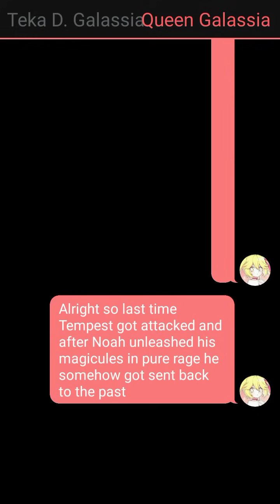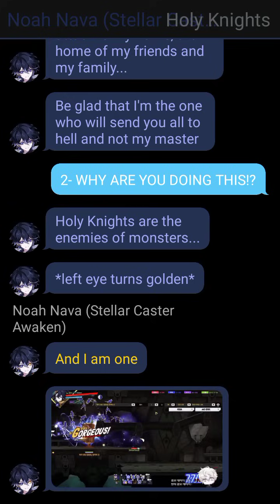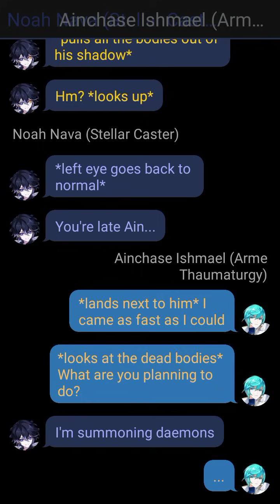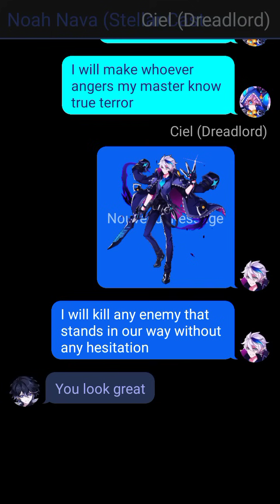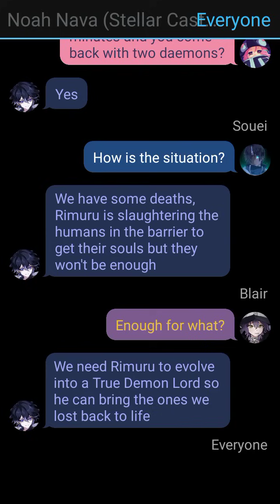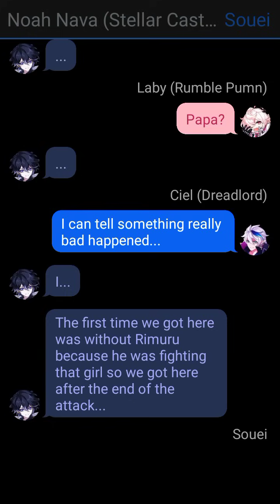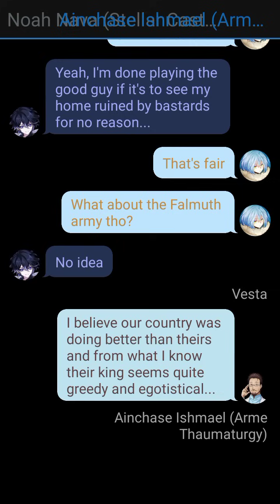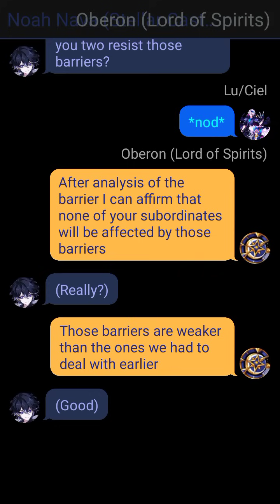Reincarnated Noah Deku & Laby Eri in Tensura Part 07 Slaughter & Summon